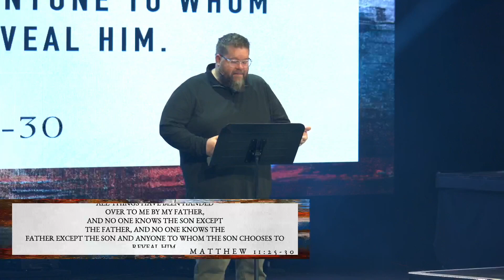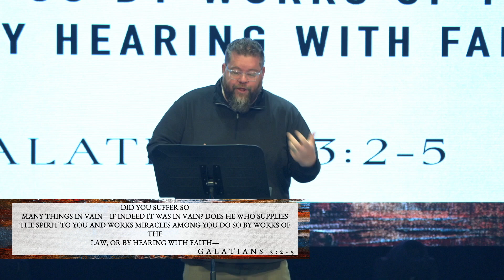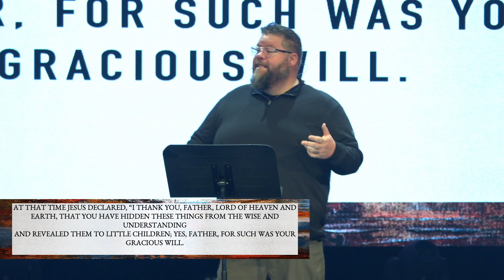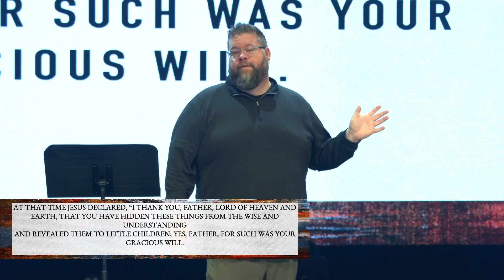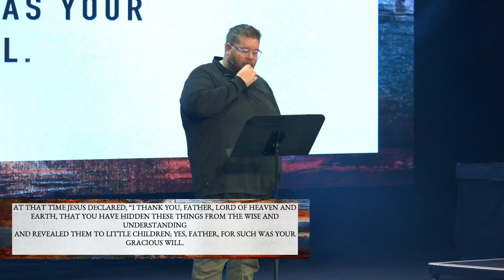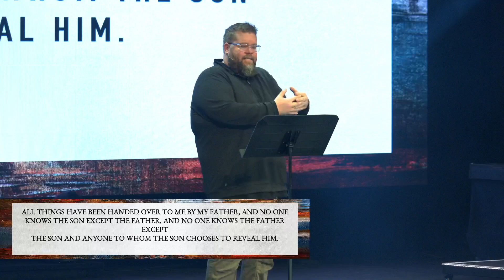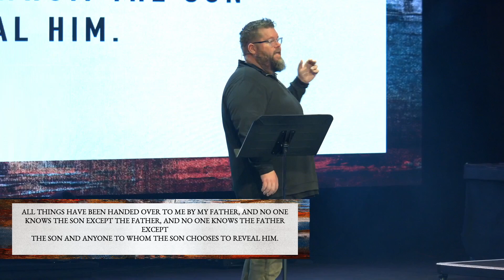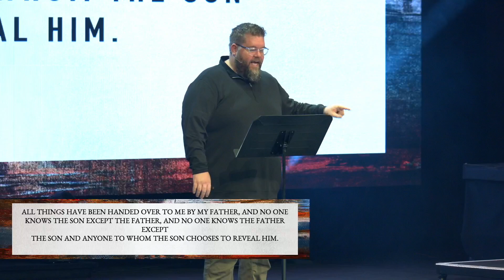Matthew Vol.2 | Rest For Souls | Full Service